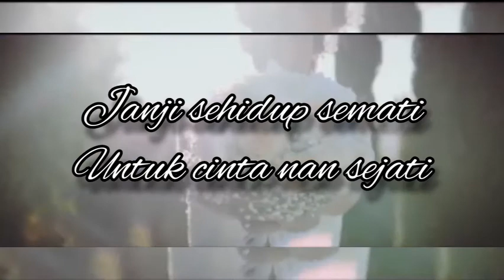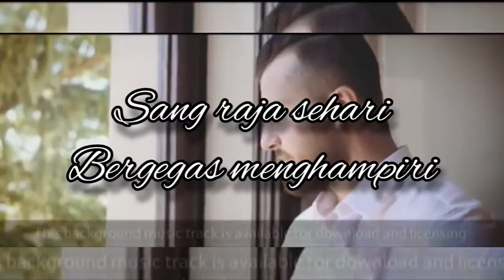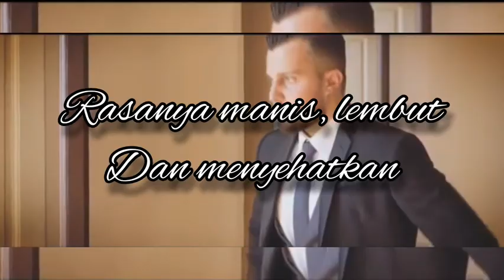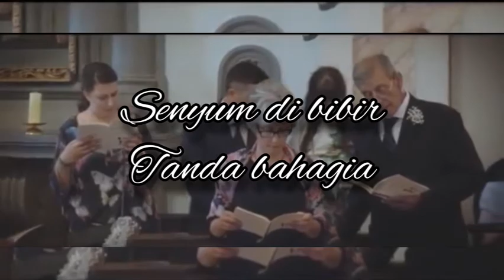PUISI ❤️ "Malam Pertama" | Musikalisasi Puisi Asrul Sani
Syair karya Asrul Sani Abu tentang malam pertama dengan musik dan visualisasi.